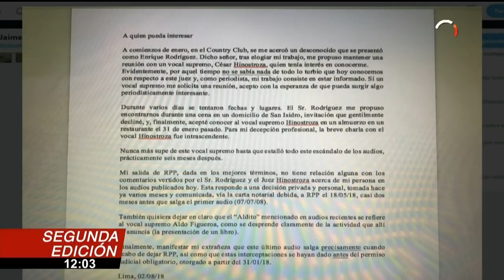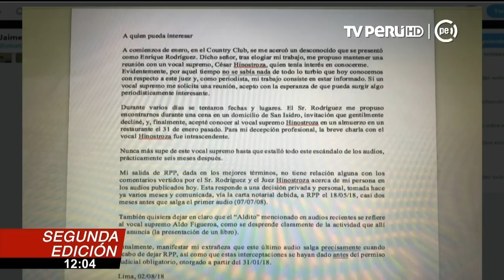Aldo Mariátegui confirma reunión con Hinostroza: “Charla fue intrascendente”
El periodista Aldo Mariátegui confirmó que se reunió con el suspendido magistrado César Hinostroza en el restaurante miraflorino "La Romántica" tras la revelación de audios en que se escucha coordinar al cuestionado magistrado con "Kike" Rodríguez para concretar el encuentro.